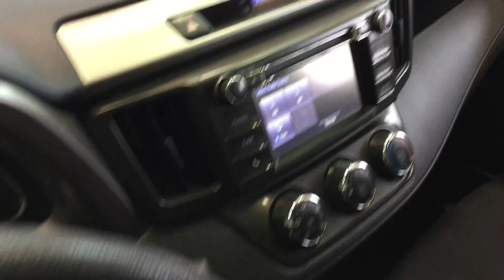2015 Toyota RAV4 Grey SUV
2015 Toyota Rav4 LE is equipped with back-up camera, NEW BRAKES, heated seats, bluetooth, power windows, power locks, power mirrors, auto headlights, cruise control, tilt steering, drivers info center, air conditioning, ABS, traction control, AM/FM, AUX/USB and much more!!! PURCHASED NEW ON SEPTEMBER 2, 2015

Over 300 Vehicles in stock! GOLD  LOT VEHICLE! Every vehicle includes our exclusive AUTO REWARDS program! Your membership includes our valuable rewards program, Complimentary 1st Oil Change, FREE gifts at each service visit, complimentary car washes, a 125 multi-point inspection, Our Pre-Owned Vehicle Guarantee, including our 30-Day Exchange, 30-Day Mechanical and 6-Month /10,000 km Powertrain Warranty, & a CARFAX History report, lost key return service, exclusive discounts at over 40 local merchants, and much more! Ask a Product Advisor for more AutoReward details.

Balance of TOYOTA 5 Yr./100,000km powertrain warranty & Gorrud 30 day mechanical warranty with a 30 day/2,500km exchange policy.

*Example Payment* All payments are monthly. Based on a finance rate of 6.99% O.A.C.(On Approved Credit) Cost of Borrowing (C.O.B.)on amount financed of $10,000 (based on following terms) are: (36month Payment is $308.70 - C.O.B = $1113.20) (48month Payment is $239.40 - C.O.B = $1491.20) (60month Payment is $197.95 - C.O.B = $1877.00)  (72month Payment is $170.43 - C.O.B = $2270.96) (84month Payment is $150.87 - C.O.B = $2673.08). Rates may vary based on credit bureau up to 29.99%.